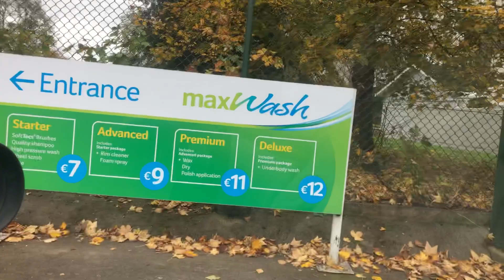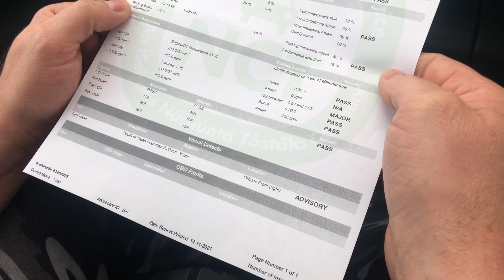Mój pierwszy przegląd auta💙